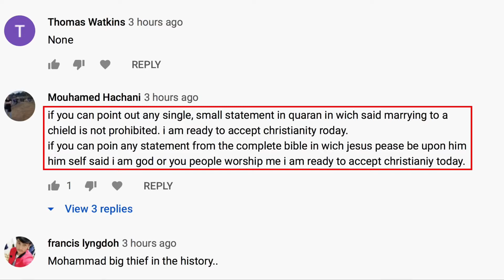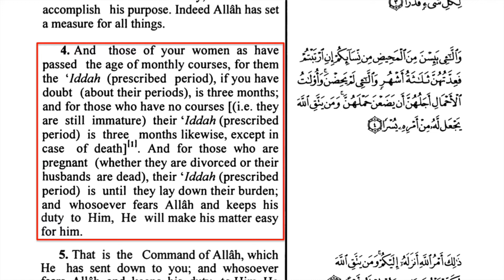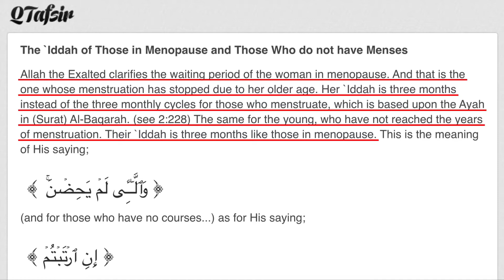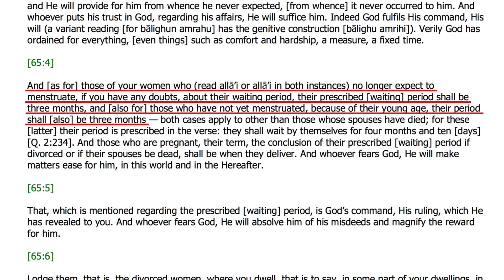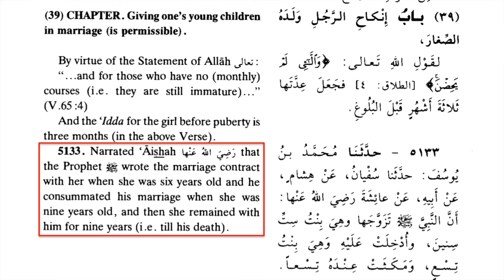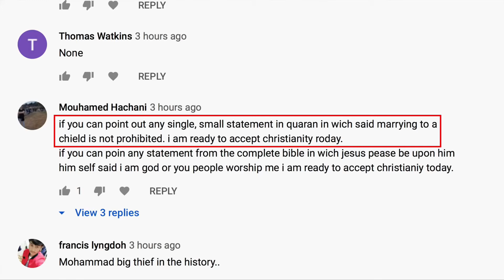Challange On Child Marriage - DAVID WOOD